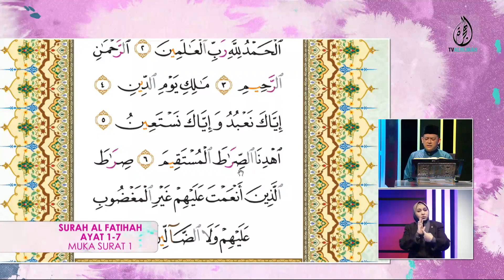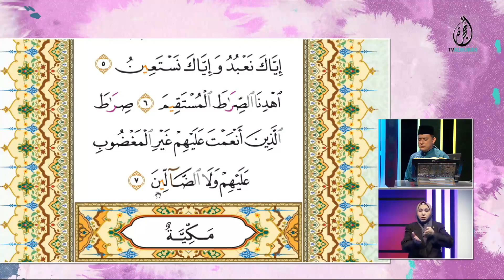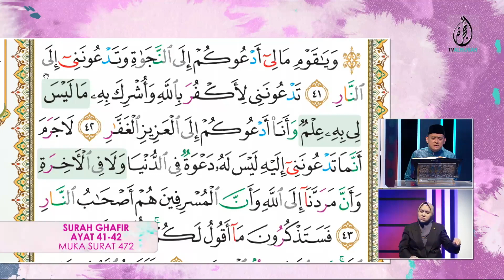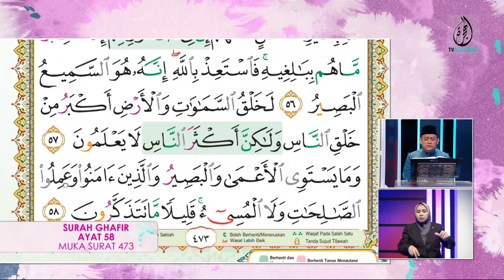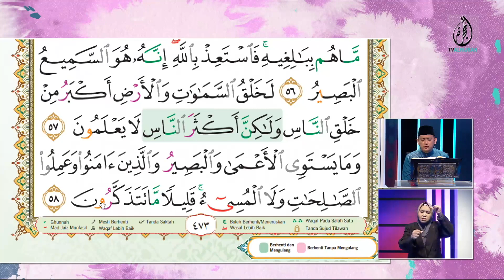| 16-04-2022 | Episod 603 | Ulangkaji Halaman 471-476 | Surah Az-Zumar Ghafir 40:34-85 |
| 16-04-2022 | Episod 603 | Ulangkaji Halaman 471-476 | Surah Az-Zumar Ghafir 40:34-85 | My QuranTime - TV AlHijrah

Bersama tetamu jemputan, saudara baru dari Tokyo Jepun, Kaiji Kadir Wada

My#QuranTime. Baca.Faham.Amal